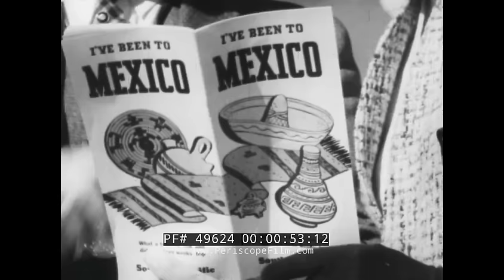SONORA MEXICO 1940s TRAVELOGUE NOGALES, HERMOSILLO, LOS ALAMOS, GUAYMAS 49624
Made in the late 1940s or early 1950s, DOWN MEXICO WAY is a travelogue that shows the northern Mexican state of Sonora. The film begins in Nogales, with shots of the border crossing and customs house as well as tourist shops selling blankets, pottery, and many other items. At the 1:50 mark the famous Caverna Restaurant is shown, which was built inside a gigantic cave (supposedly once used as a jail for Indian prisoners) in the hillside of Sonora. The Cavern Restaurant suffered a huge fire in the 1980s and has been closed ever since.

Various Spanish missions including those built by Father Kino are shown beginning with San Ignacio at 3:50, followed by Magdalena and San Diego del Pitiquito, Atil (?) and Caborca. Rancho El Alamo is seen at 4:29, and Hermosillo at 5:49. The city's modern architecture is shown as well as historic sights.

At 7:44, the Playa de Cortez hotel at Guaymas is shown, one of the most famous resorts on the Gulf of California.  Excellent coverage of the pool and the bar, including the pouring of many wonderful mixed drinks and music played by a mariachi band.

At 11:08, Los Alamos is seen with its historic streets and buildings, one of the most charming cities in Mexico.

Hecho a fines de los años 40 oa principios de los 50, DOWN MEXICO WAY es un cuaderno de viaje que muestra al norteño estado mexicano de Sonora. La película comienza en Nogales, con planos del cruce fronterizo y la aduana, así como tiendas de turismo que venden mantas, cerámica y muchos otros artículos. En la marca de 1:50 se muestra el famoso restaurante Caverna, que fue construido dentro de una cueva gigantesca (supuestamente una vez utilizada como cárcel para prisioneros indios) en la ladera de Sonora. El Cavern Restaurant sufrió un incendio enorme en la década de 1980 y ha sido cerrado desde entonces.

Varias misiones españolas, incluidas las construidas por el Padre Kino, se muestran a partir de San Ignacio a las 3:50, seguidas por Magdalena y San Diego del Pitiquito, Atil y Caborca. Rancho El Álamo se ve a las 4:29, y Hermosillo a las 5:49. La arquitectura moderna de la ciudad se muestra, así como lugares de interés histórico.

A las 7:44, se muestra el hotel Playa de Cortez en Guaymas, uno de los complejos más famosos del Golfo de California. Excelente cobertura de la piscina y el bar, incluyendo el vertido de muchos maravillosos bebidas mezcladas y música tocada por una banda de mariachis.

A las 11:08, Los Alamos se ve con sus calles históricas y edificios, una de las ciudades más encantadoras de México.